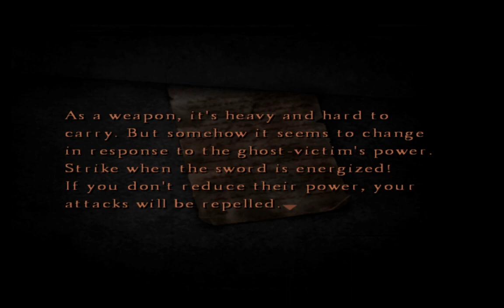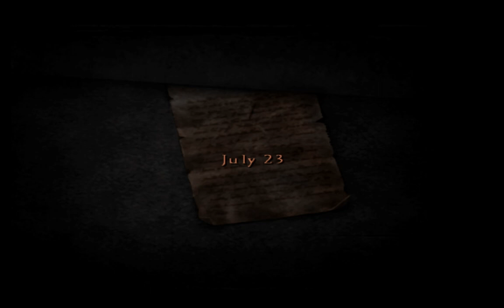Silent Hill 4 : Blind Playthrough Part 7 - Richard Braintree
Konami - Silent Hill 4 : The Room